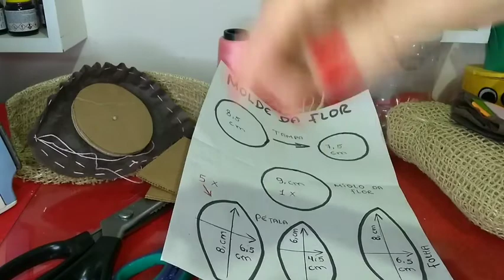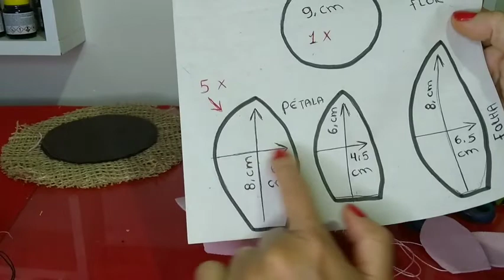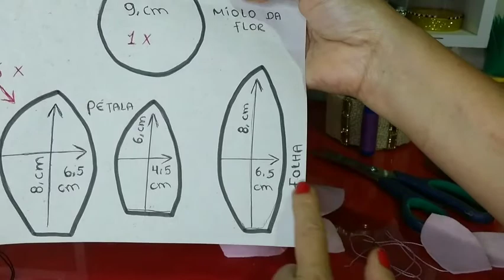PORTA LINHAS E AGULHEIRO FEITO COM GARRAFA PET!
CANAL VOLTADO AO ARTESANTO SUSTENTÁVEL!
PROFESSORA ESPECIALIZADA NA ARTE DE RECICLAR!

LINK 👆🏼DO MOLDE E MEDIDAS!

MATERIAL:

GARRAFA PET
SACO DE ESTOPA OU JUTA
COLA QUENTE
LINHA E AGULHA
FELTRO
PLUMANTE
CD
TNT